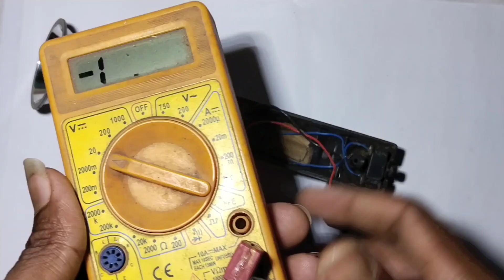Rechargeable LED Torch Repair | चार्जिंग वाला टॉर्च कैसे रिपेयर करें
torch battery repair rechargeable torch repairing in homeopathy

इस video में Rechargeable LED Torch को Repair  करके दिखाया और बताया गया है।

rechargeable LED torch
LED torch
LED
rechargeable torch
torch
how to repair led touch light at home in tamil
how to repair rechargeable torch
रिचार्जेबल टॉर्च बैकअप प्रॉब्लम
emergency light repair
emergency torch repair
how to repair emergency light
China torch repair
how to repair China brand torch
emergency torch battery
rechargeable led torch
led torch repair